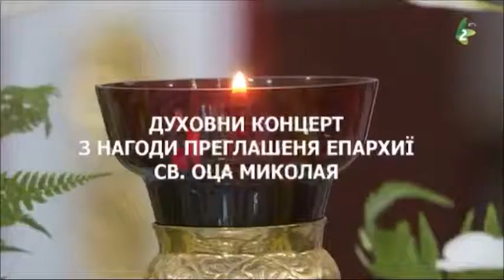HOVORI, HOSPODE - Grupa "Vasilis"